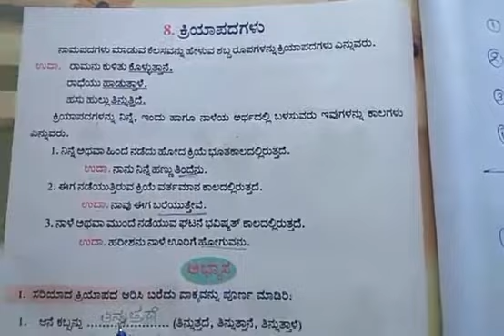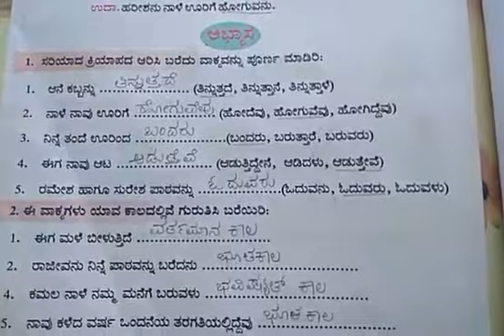CBSE CLASS -2 kannada ವ್ಯಾಕರಣ ಪಾಠ -8 ಕ್ರಿಯಾಪದಗಳು ( ಹೆಚ್ಚಿನ ವಿವರಣೆ )